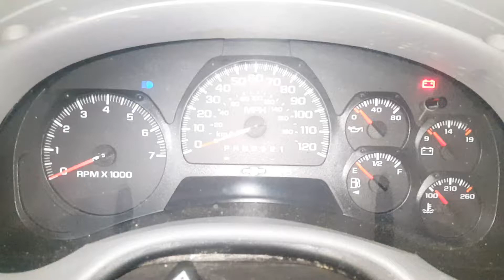DK1281 - 2006 Chevrolet Trailblazer LS/LT - 4.2L